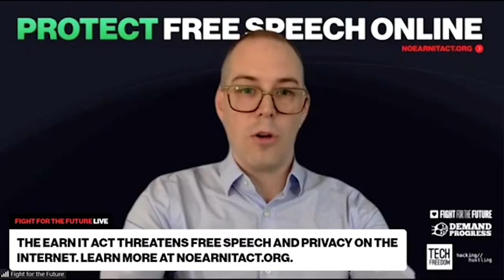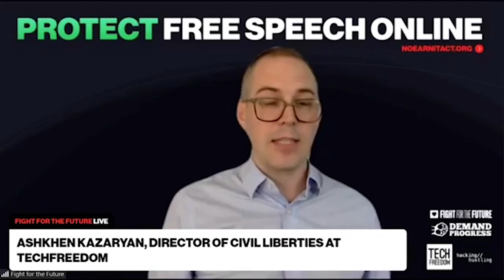EARN IT Act letter delivery highlight - Ashkhen Kazaryan, Director of Civil Liberties at TechFreedom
More than 590,000 people have signed the open letter demanding Congress reject the EARN IT Act and protect our free speech online and privacy online. On 07/23/2020 Fight for the Future delivered this letter to Sen. Ron Wyden (D-OR). We're joined by members of  TechFreedom, Hacking//Hustling, and Demand Progress to discuss the danger presented by the EARN IT Act.